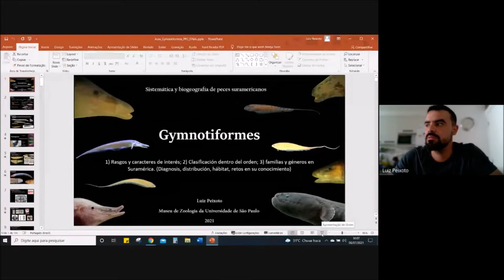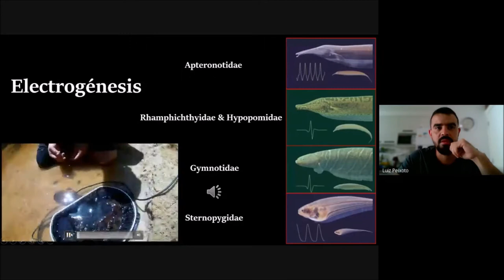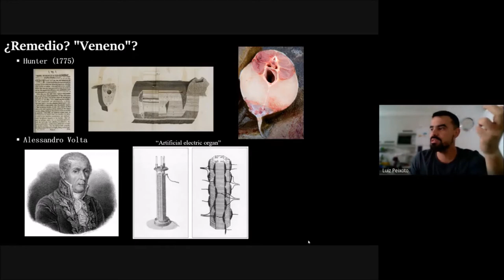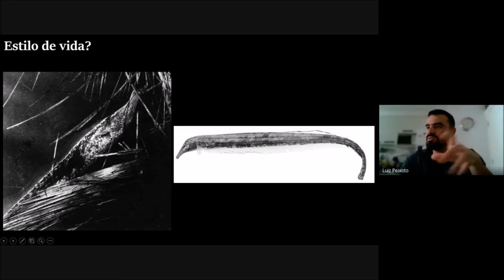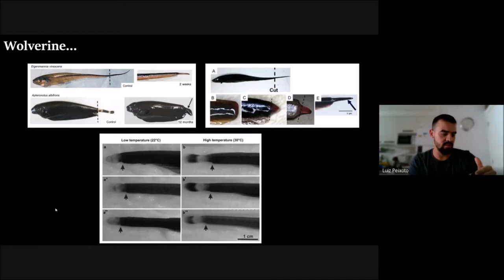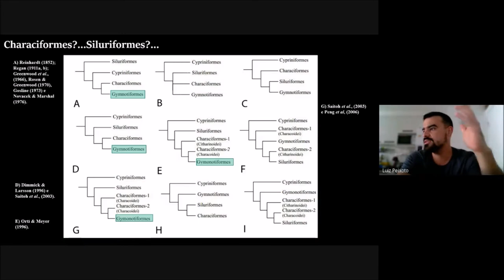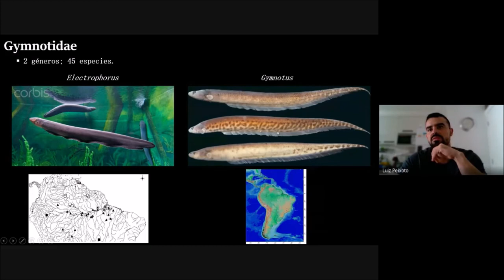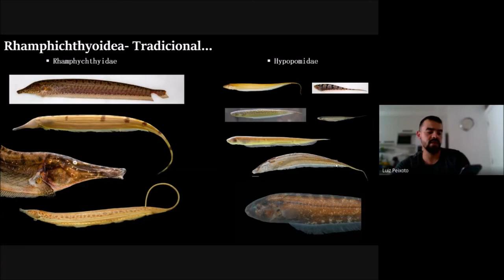Curso Sistemática y Biogeografía de Peces Dulceacuícolas Suramericanos_Gymnotiformes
En el video se presenta la primera parte de la conferencia sobre el "Orden Gymnotiformes: rasgos y caracteres de interés, 2) clasificación dentro del orden. 3) familias y géneros en Suramérica. (Diagnosis, distribución, hábitat, retos en su conocimiento" por el profesor Luiz Antônio Wanderley Peixoto de la Universidade de São Paulo.